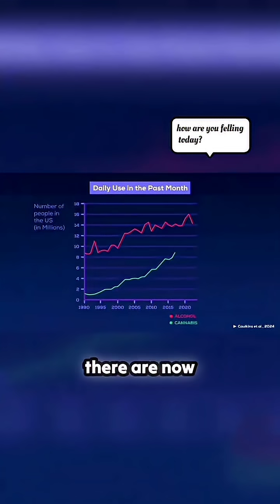20% develop Addiction truth about weed🤯ai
inspired by @kurzgesagt